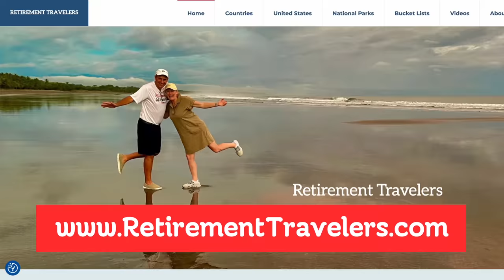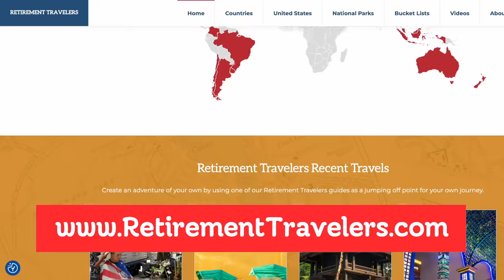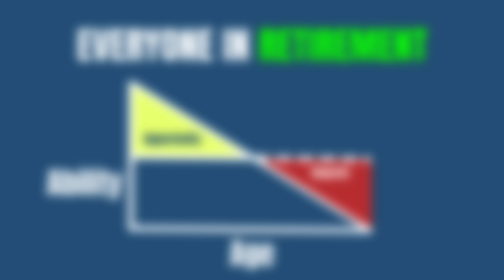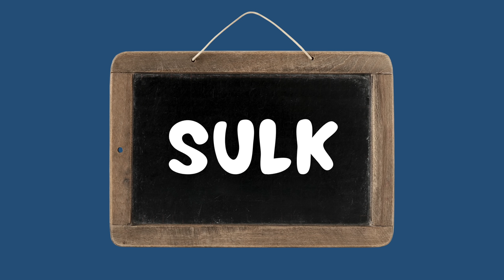Retirement Advice | How to plan a great retirement! | Opportunities vs Regrets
In today's video, we discuss something that happens to everyone in retirement. We share four words that you shouldn't use for a successful and fulfilling retirement. These words will steal the best years of your retirement by missing out on the opportunities of your younger retirement years and having more regrets your later years. Our retirement tips and advice will discuss some financial advice, health and well-being advice, overcoming your fears and keeping a positive attitude during this stage of your life.

▶️ We started our channel to inspire and share our world travel lifestyle, retirement adventures, and optimistic outlook on life with others. After completing a two-year journey in our Airstream to see all 50 states and 51 National Parks, we left to travel abroad. We have downsized our possessions and sold our home so that we can wander about with only the things in our backpacks.

We love living on the road, traveling each week to a new location. We plan to travel extensively to every part of the world. Ours is not a slow travel lifestyle but rather a vagabondish one. The goal is not to check a country off a list, but to experience it by meeting new people, seeing how others live, and making new friends. We believe in laughing, loving, and living our lives to the fullest.

We are working hard to build a beautiful website where you can get travel information about the places we have been. In addition, we post blog articles to help you travel better. Our channel is a way of augmenting that effort, so sometimes we post videos about how to travel or a vlog showing our lives on the road as we do an activity or an adventure. We also post Shorts, so check those out, too. We hope to entertain you, but most importantly, we want to inspire you and give you the confidence to plan your own adventure around the world.

Video # 113

We also hope you follow the link to our website and sign up for our newsletter. It's a great way to keep up-to-date with our travels. ◀️

😎 Send us a note or comment on our other channels, too!